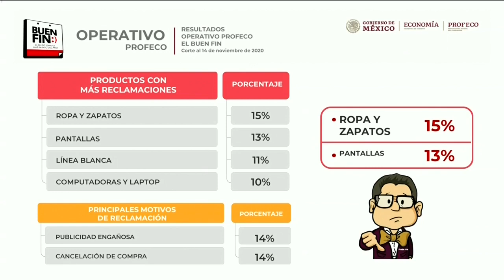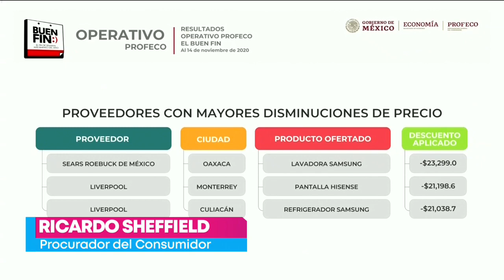Ventas durante el Buen Fin crecen 20%: Profeco | Noticias con Yuriria Sierra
El procurador del Consumidor, Ricardo Sheffield, señaló que las ventas por el BuenFin van 20% arriba en comparación con el año pasado.